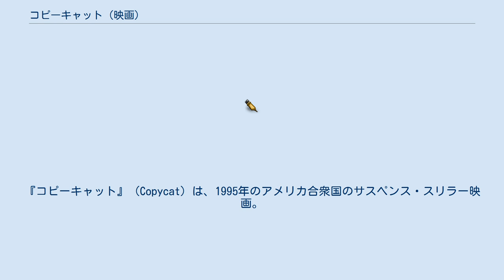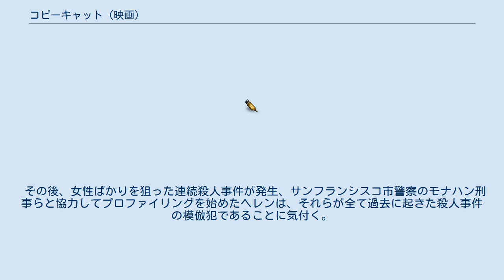コピーキャット (映画)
クリストファー・ヤングの作曲映画
『コピーキャット』（Copycat）は、1995年のアメリカ合衆国のサスペンス・スリラー映画。
監督はジョン・アミエル、出演はシガニー・ウィーバーとホリー・ハンターなど。
タイトルの「copycat」の英語の意味通りに模倣犯を題材にした作品であり、犯罪史に残る猟奇事件を再現していく殺人鬼を追う女性刑事と犯罪心理学に詳しい専門家の女性を描いている。
 1990年代に異常犯罪を題材とするサイコスリラーがブームとなった中でヒットした。
 サンフランシスコに住む犯罪心理学者のヘレンは、講演会場のトイレで自分がかつて担当した凶悪な殺人犯ダリルに襲われたことがトラウマとなってアゴラフォビア（屋外恐怖症）となり、自宅に閉じこもって研究していた。
 その後、女性ばかりを狙った連続殺人事件が発生、サンフランシスコ市警察のモナハン刑事らと協力してプロファイリングを始めたヘレンは、それらが全て過去に起きた殺人事件の模倣犯であることに気付く。
 そしてその犯人は、刑務所に収監されているダリルから手紙のやり取りによって指示を受け、殺人を行なっていたのである。
 劇中に登場する事件名や、模倣されている手口は、全て過去実際に起きた殺人事件のものである。